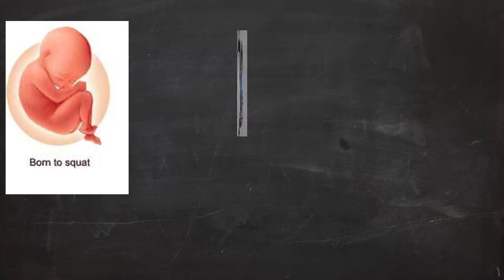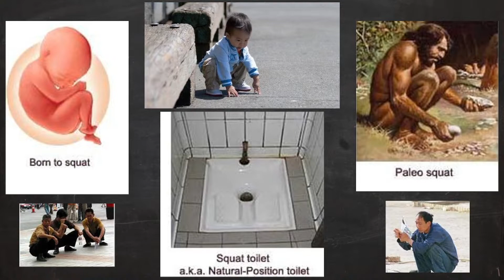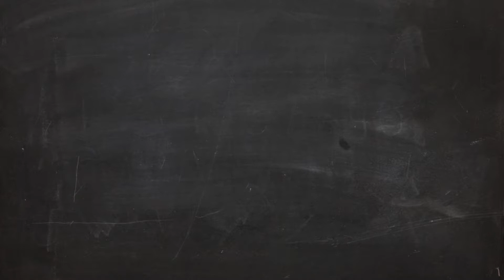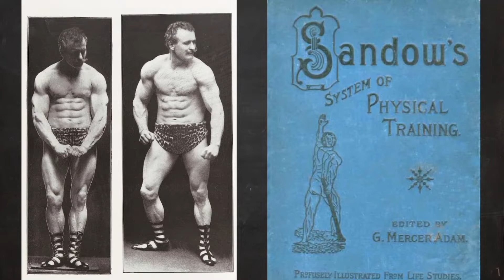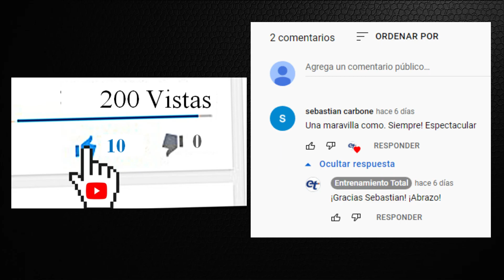¿Sentadilla? ¡Tú No Entiendes Nada!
Detrás de este polémico título, vas a conocer un par de cosas fundamentales para poder empezar a hablar acerca de las sentadillas.

¡Si podes compartir en tus redes el vídeo te lo agradezco un montón!